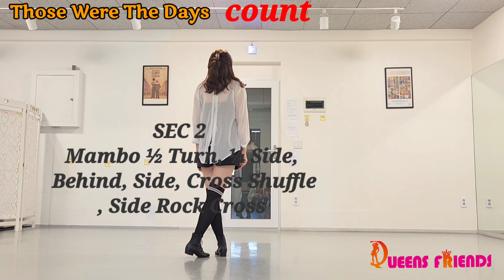Those Were The Days Line Dance|Oldpopsong|올드팝송|쉬운중급라인댄스 Demo. Count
Level: Improver
Choreo:  Heather Barton (SCO) - March 2023